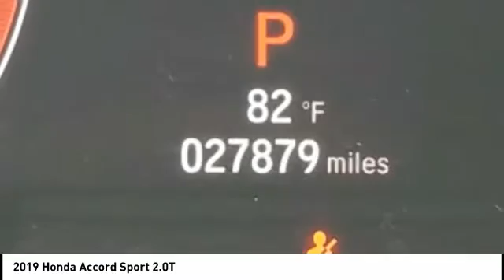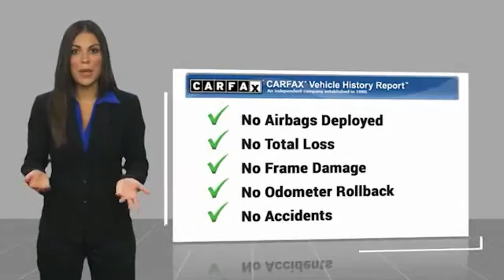2019 Honda Accord Chattanooga TN AC2774A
2019 Honda Accord Sport 2.0T

CARFAX One-Owner. Clean CARFAX. Radiant Red Metallic 2019 Honda Accord Sport 2.0T FWD 10-Speed Automatic I4 DOHC 16V Turbocharged Black w/Leather-Trimmed Seats.Recent Arrival! 22/32 City/Highway MPGAwards: * JD Power Automotive Performance, Execution and Layout (APEAL) Study * ALG Residual Value Awards, Residual Value AwardsCall us at or take the short drive to 2131 Chapman Rd Chattanooga, TN 37421.